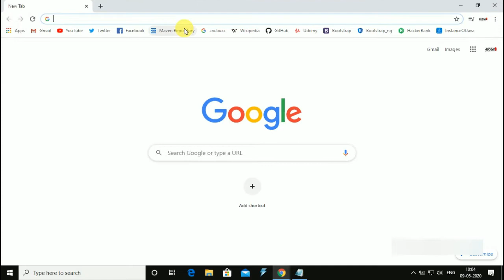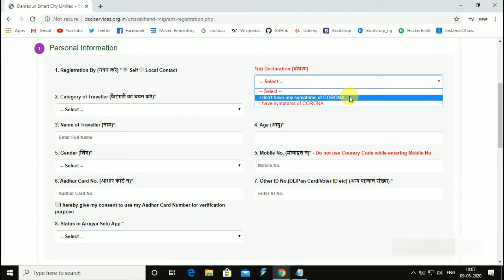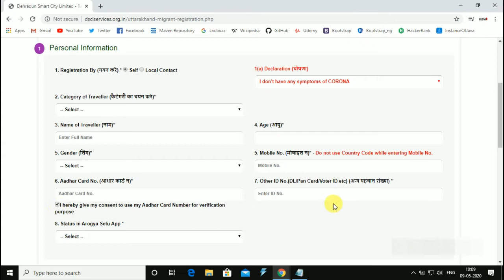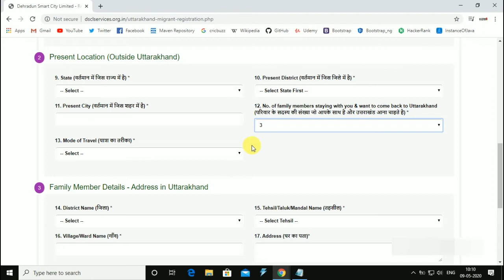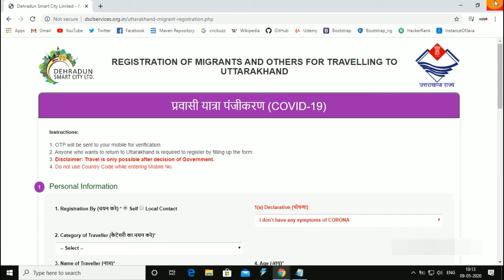लॉकडाउन में दूसरे राज्य से उत्तराखंड कैसे जाए | REGISTRATION OF MIGRANTS OTHERS FOR TRAVELLING TO UK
Hello Friends,

In this video we are going to see, How to apply for ePass to travel other states to Uttarakhand.

For other states travel ePass or Movement pass please check below playlist,